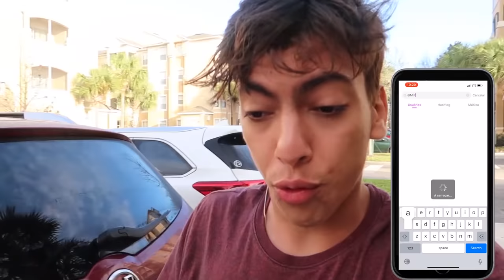ENSINEI O ENALDINHO A DAR MORTAL OH YEAH BABY!!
Galera nesse vídeo eu ENSINEI O ENALDINHO A DAR MORTAL!!, OH YEAH BABY